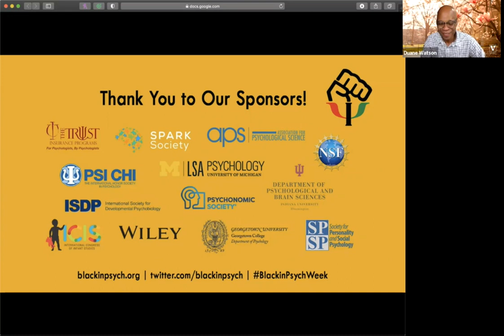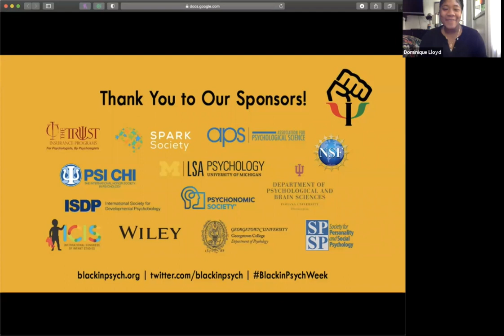Journey to Psychology March 23, 2021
A Conversation about Different Paths in Psychology with Dr. Rihana Mason, Dr. Gwenna Blanden, and Dr. Duane Watson. Moderated by Dominique Lloyd. A part of Black in Psych Week 2021, BlackinPsychJourney.